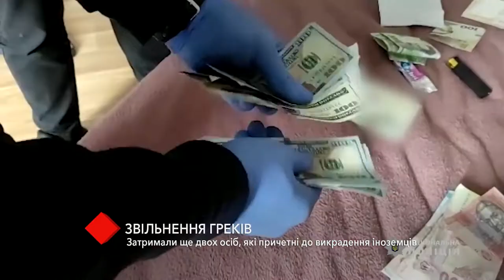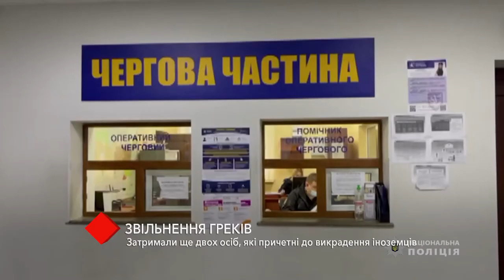Освобождение греков: задержали еще двух человек, причастных к похищению иностранцев